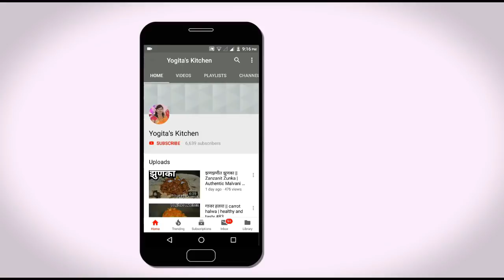भरलेली अंडी || Stuffed egg | Easy to make #91